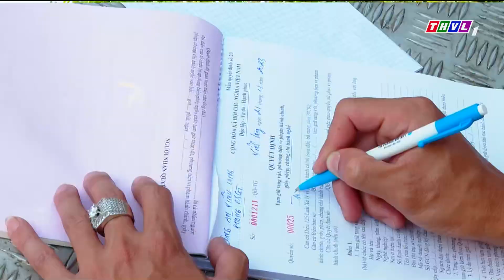An toàn là bạn: Chạy ngược chiều gây mất an toàn giao thông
Luật Giao thông đường bộ quy định “Người tham gia giao thông phải đi bên phải theo chiều đi của mình, đi đúng làn đường, phần đường quy định”. Tuy nhiên trên thực tế, có không ít trường hợp người tham gia giao thông chỉ vì không muốn đi vòng nên bất chấp nguy hiểm chạy ngược chiều gây mất an toàn giao thông, gây bức xúc cho những người cùng tham gia giao thông khác.